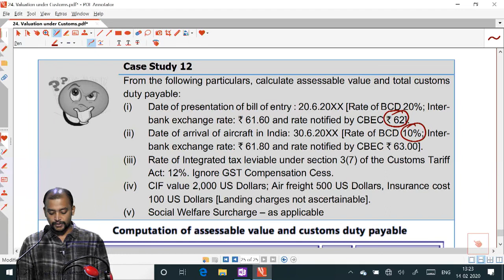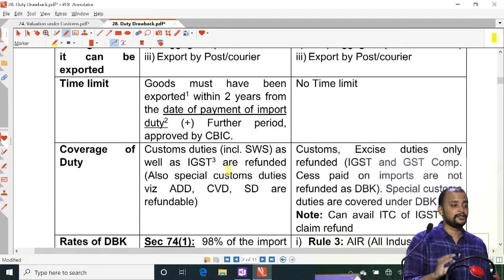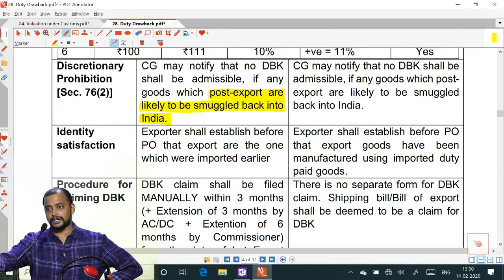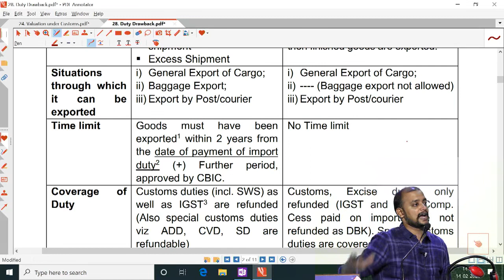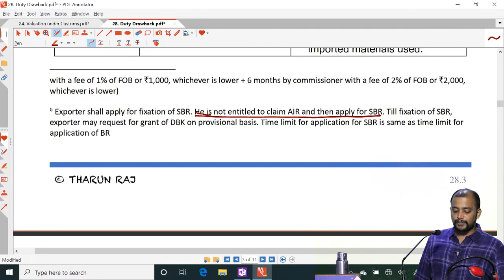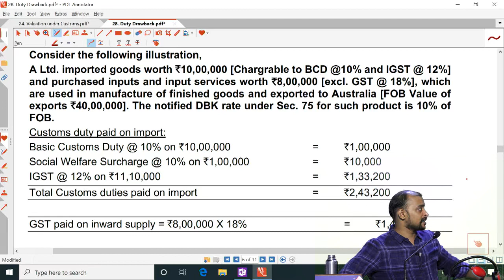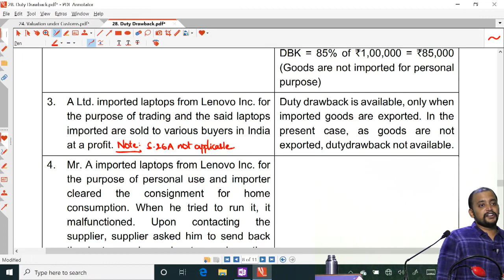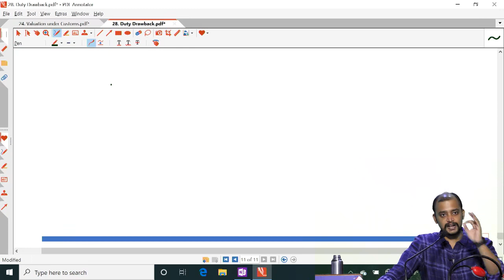Revision Lecture 14 - Part 1 | Duty Drawback, Baggage & Assessment | CA Final July 20 | THARUN RAJ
CA FINAL GST AND CUSTOMS CLASSES BY THARUN RAJ.

Content of Revision Lecture 14:
1. Duty Drawback
2. Baggage
3. Assessment & Audit